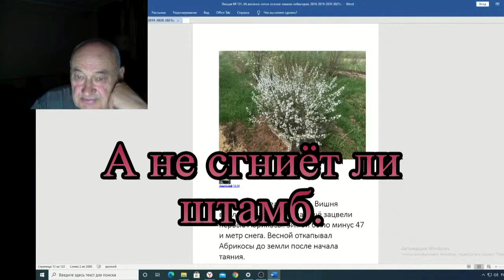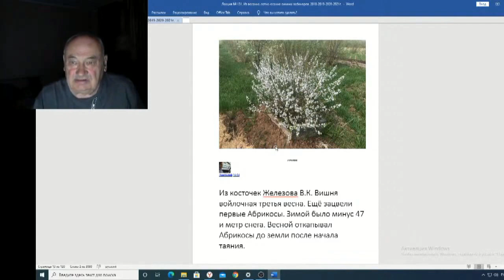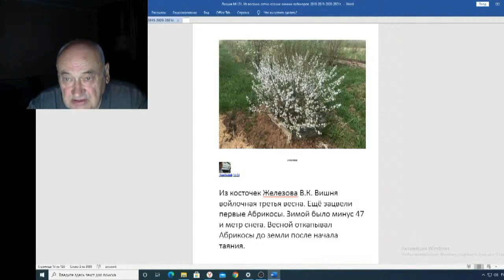Железов Валерий Вебинар 131 ч 5 А не сгниёт ли штамб